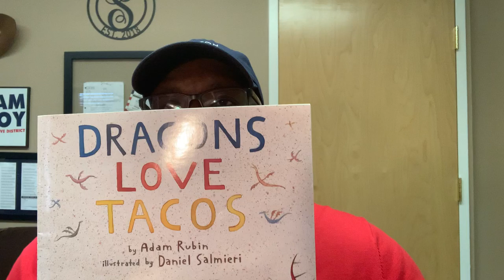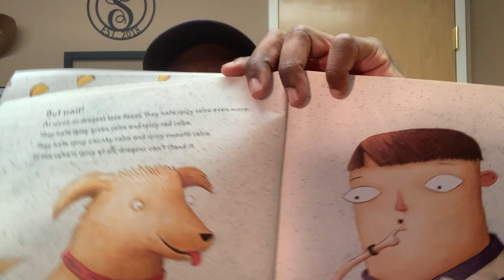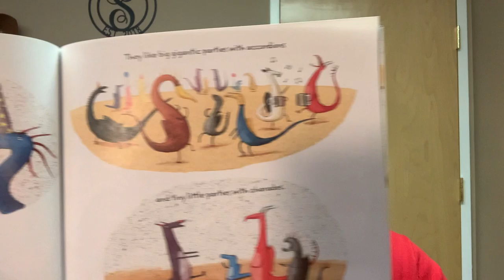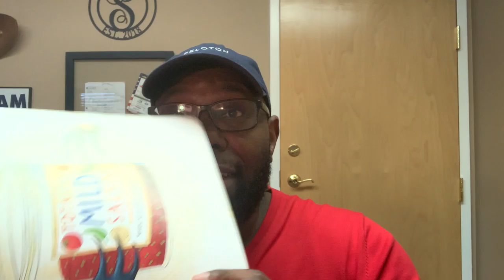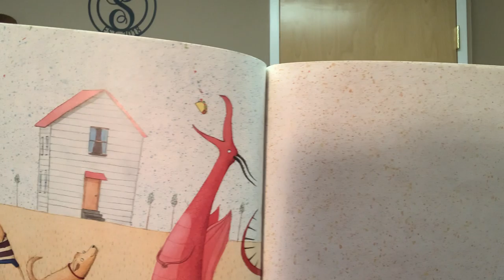Dragons Love Tacos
Read by Senator Troy Singleton

Dragons love tacos. They love chicken tacos, beef tacos, great big tacos, and teeny tiny tacos. So if you want to lure a bunch of dragons to your party, you should definitely serve tacos. Buckets and buckets of tacos. Unfortunately, where there are tacos, there is also salsa. And if a dragon accidentally eats spicy salsa...oh, boy. You're in red-hot trouble.